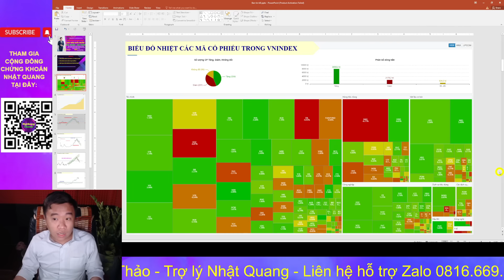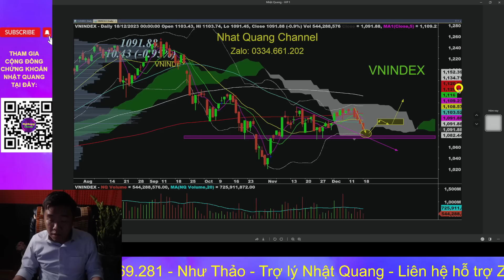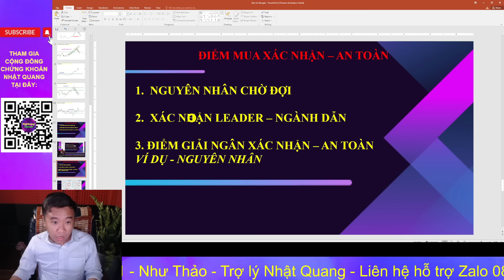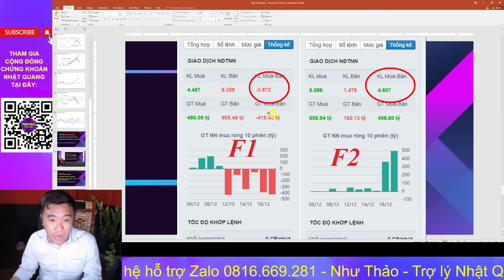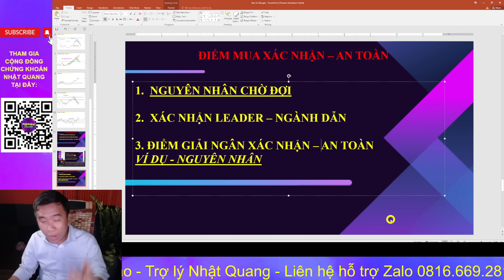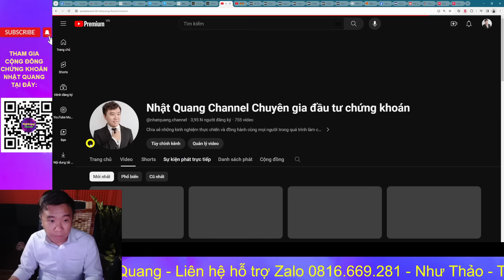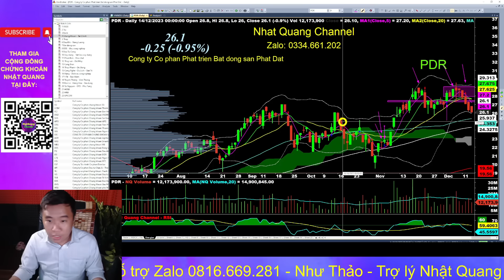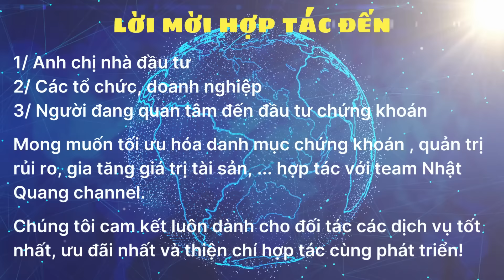🔥🔥 CỔ PHIẾU HÔM NAY | NHẬN ĐỊNH THỊ TRƯỜNG 20/12: KHI NÀO GIẢI NGÂN XÁC NHẬN - AN TOÀN HIỆN TẠI? 🍀🍀